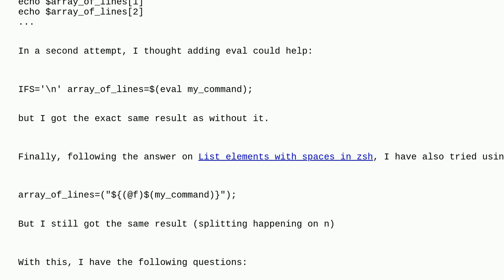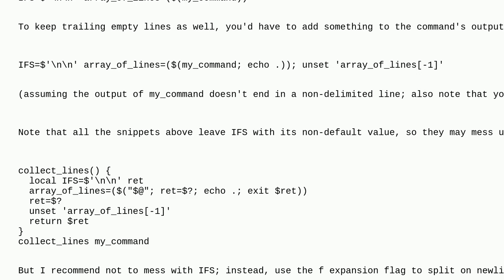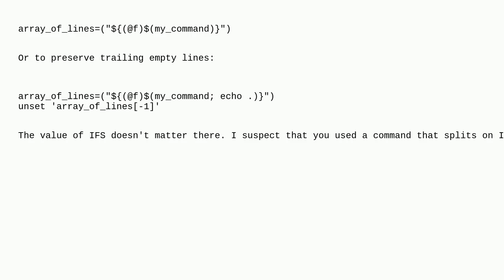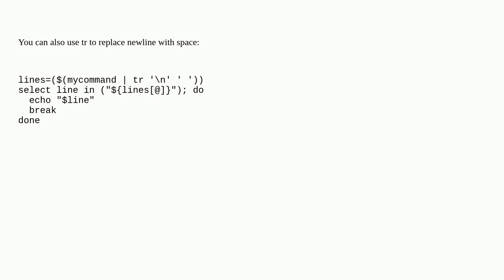Unix: How to properly collect an array of lines in zsh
How to properly collect an array of lines in zsh

A special thanks goes out to the awesome community

  shell-script zsh